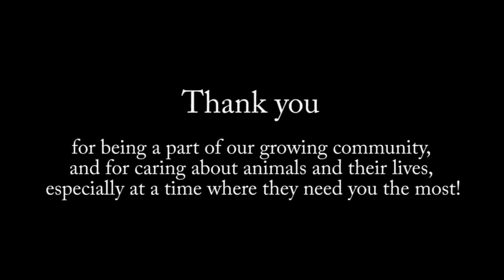Doctors Dismissed This Woman’s Fears – But Her Husky Knew Better And Kept Sniffing Around